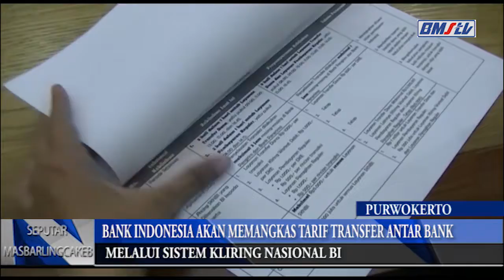BANK INDONESIA AKAN MEMANGKAS TARIF TRANSFER ANTAR BANK MELALUI SISTEM KLIRING NASIONAL BI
Bank Indonesia akan memangkas tarif transfer antar bank melalui Sistem Kliring Nasional BI (SKNBI) menjadi Rp 3.500 dari sebelumnya Rp 5.000 per transaksi. Penurunan tarif ini dilakukan agar masyarakat atau bank bisa menjadi leboh efisien dan mudah.